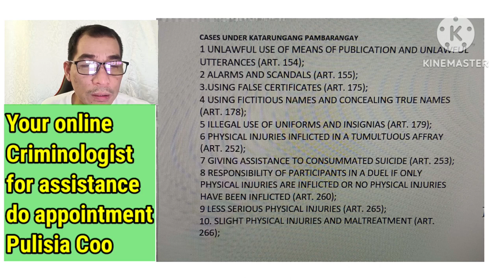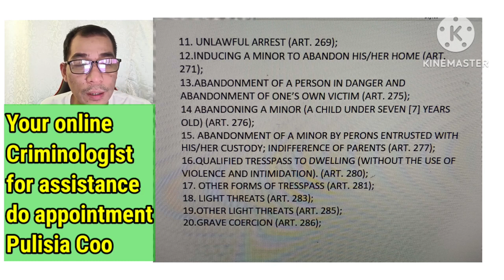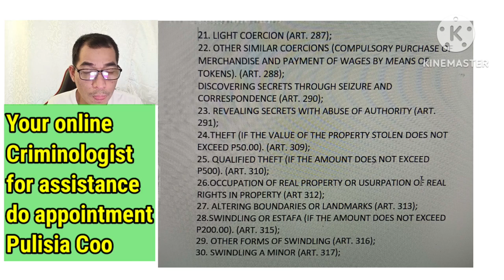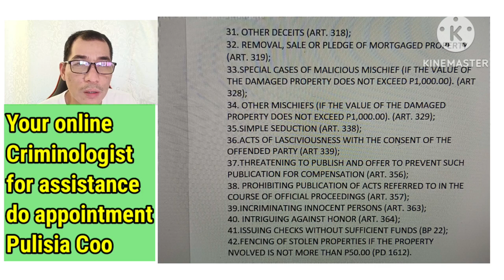CASE UNDER KATARUNGAN PAMBARANGAY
vlogging tools packages